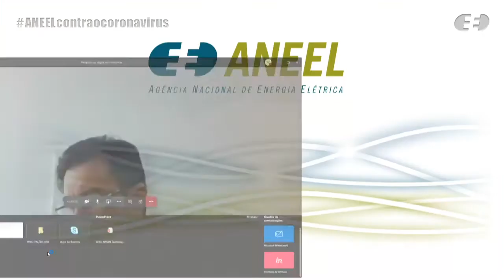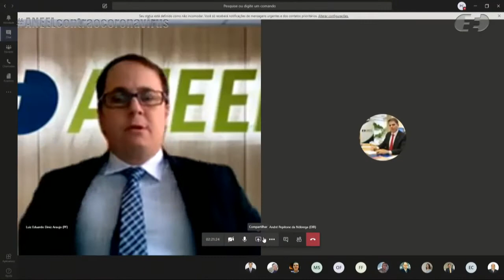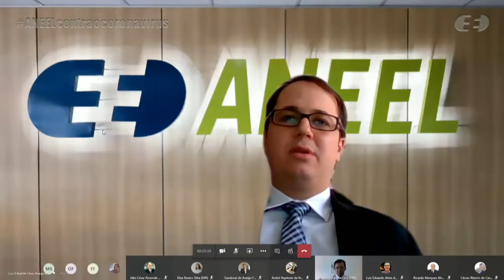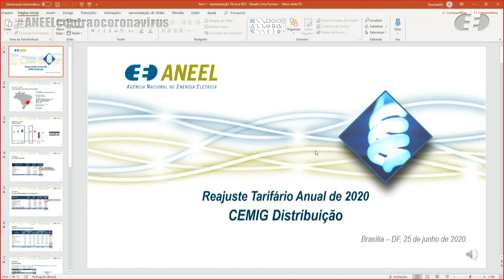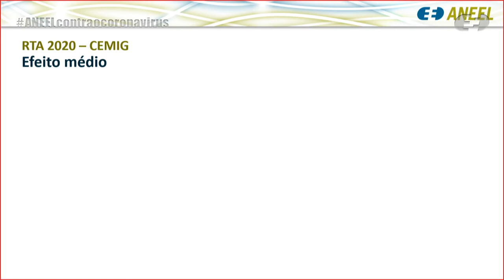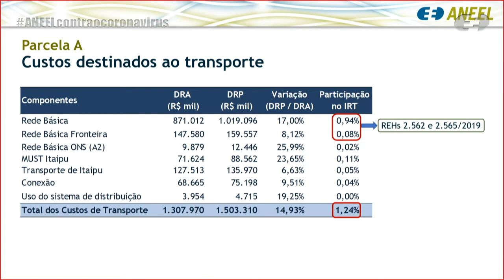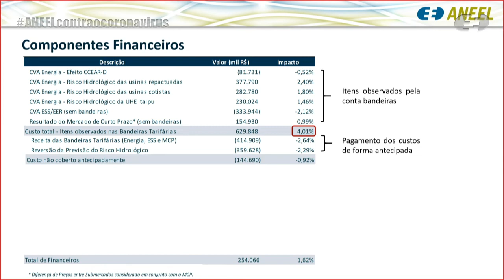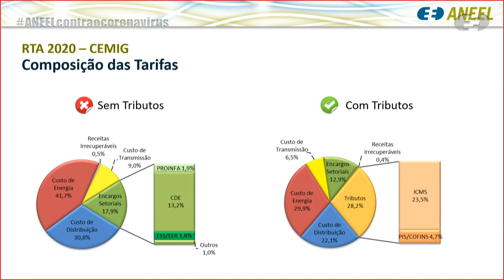5ª Reunião Pública Extraordinária ANEEL – 25/06/2020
A 5ª Reunião Pública Extraordinária da Diretoria da ANEEL em 2020 foi realizada, de forma virtual, no dia 25/6/2020. A pauta completa e a ata da reunião podem ser conferidas no sítio da Agência,

Item 1. Processo: 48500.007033/2019-94 Assunto: Reajuste Tarifário Anual de 2020 da Cemig Distribuição S.A., a vigorar a partir de 28 de maio de 2020. Relator(a): Efrain Pereira da Cruz